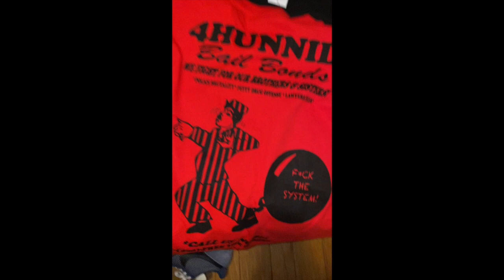Happy Birthday | Turn Up For 21 | Vlog #6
Celebrate and Experience DownSouthVinny's 21st birthday via Vlog! It was an amazing turnout and I thank those that were invited that came and those that also couldn't make it... Love you all either way!

Social Medias:
Vinny IG: @downsouthvinny, Producer Page: @dsv_cookinup
Marquis IG: @downsouthking